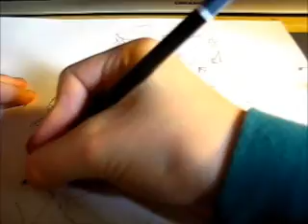Shaco Drawing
Hey :) that´s my first drawing of Shaco from League of Legends. Have fun :)